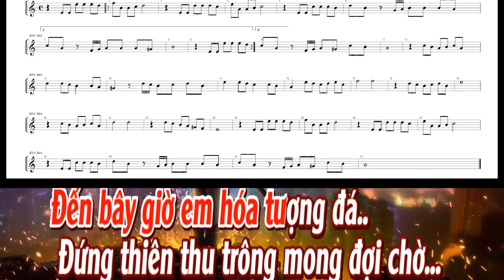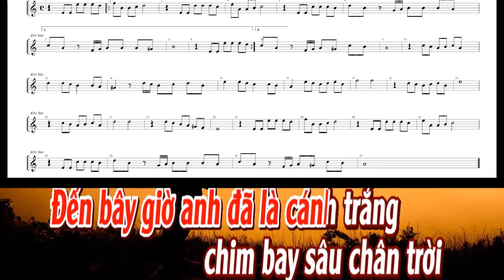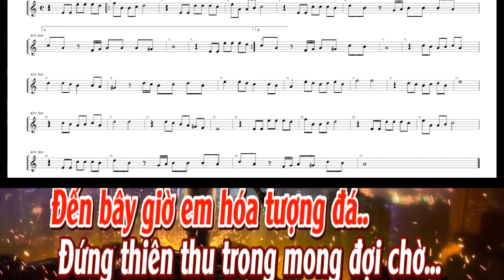Chuyện tình yêu. sheet Alto